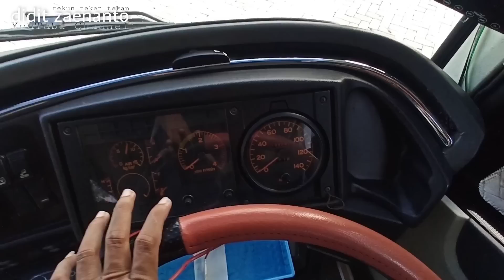Fenomena Unit Masih MUDA DI JUAL⁉️ SR2 HD Prime 2019 - Review Dagangan Bus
karena banyak komentar meminta untuk review unit ini
maka kita review yuuuk.. :d